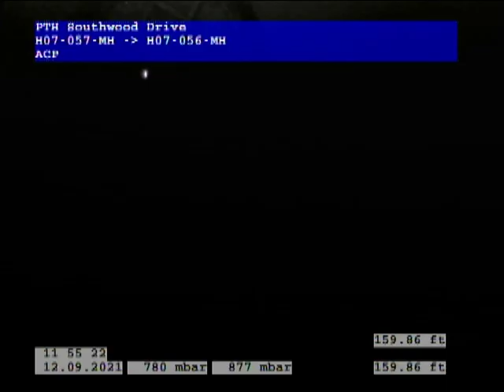H07-057-H07-056-MH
Southwood Drive inspection